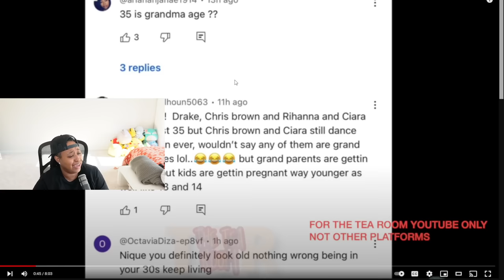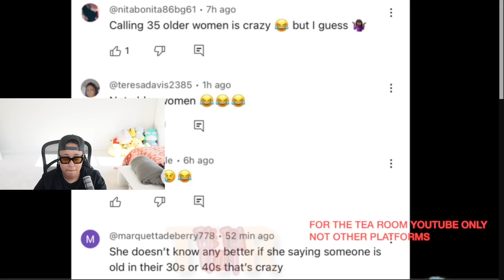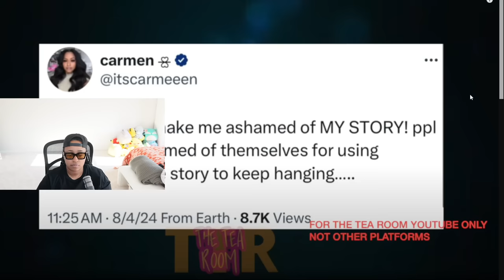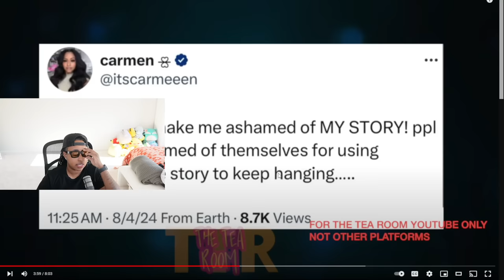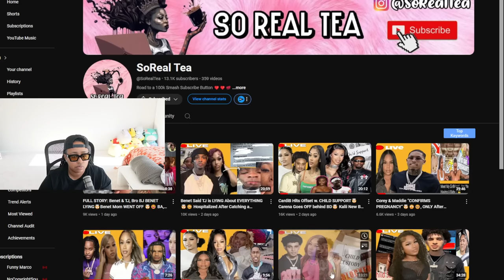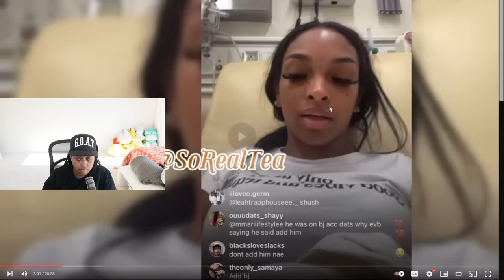Nique UPSET supporters with insensitive comment🥴 Carmen respond to Corey’s attempt to TELL HER STORY